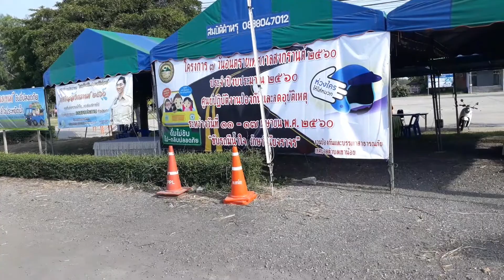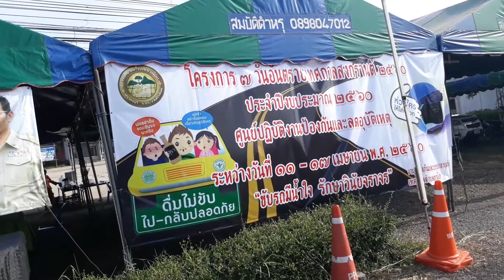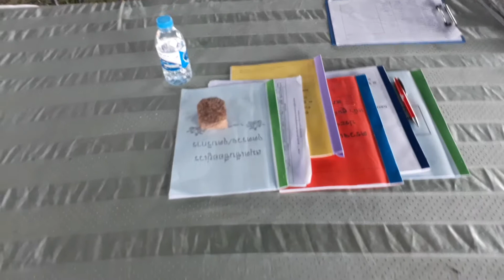เข้าเวร บริการ สังคม วัน สงกรานต์ ของ อาสาสมัครป้องกันภัยฝ่ายพลเรือน อสม.ชลประทาน ตำรวจทหาร เทศบาล